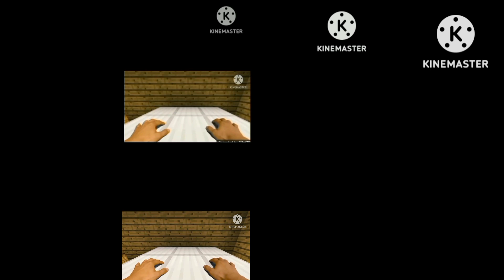realistic minecraft angry Steve 16